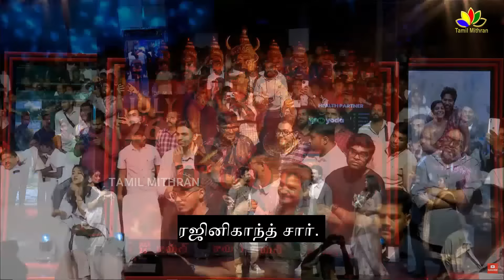Raayan🔥 Dhanush Reveals His Real Hero Rajinikanth | Rapid Fire | SJ Surya | Prakashraj, Audio Launch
Raayan🔥 Dhanush Reveals His Real Hero Rajinikanth | Rapid Fire | SJ Surya | Prakashraj, Rayan Audio Launch \ Dhanush Speech About Rajinikanth | Rajinikanth - Dhanush | Dhanush Full Speech At Raayan Audio Launch | Aparna Balamurali | Dushara Vijayan | Sundeep Kishan | kalidas Jayaram | Nithya Menon | Dhanush Speech About Pawan Kalyan , NTR, Ram Charan, Allu Arjun, Mahesh Babu